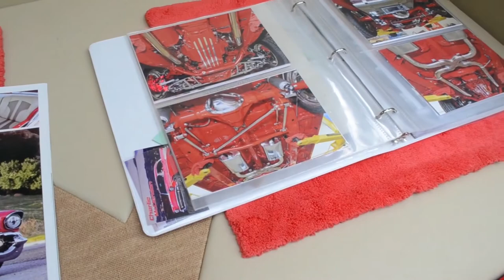All GM Car Show Woodland Hills: April 28th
A great Chevy, Cadillac, Buick, Pontiac, and Oldsmobile car show on Topanga Cnyn.

Lil' Bastard Records